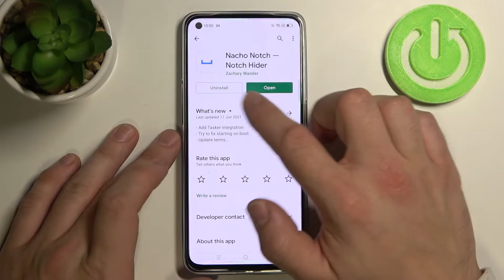How to Hide Notch on OPPO Reno6 - Natcho Notch App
Learn more about the OPPO Reno6 5G:
In today's video tutorial our specialist will show how you can hide the status bar notch on the OPPO Reno6 smartphone using the free app called Natcho Notch. Therefore, if you want to find out how to conceal the notch on the OPPO Reno6 mobile device, we are humbly inviting you to view this video.

How to conceal the notch on OPPO Reno6? How to use the Natcho Notch app on OPPO Reno6? How to make the notch invisible on OPPO Reno6?